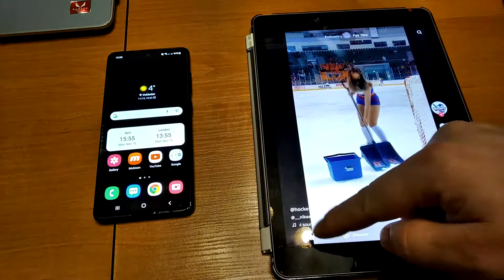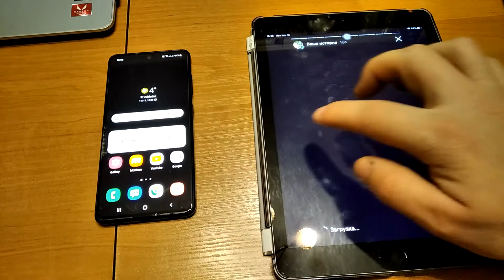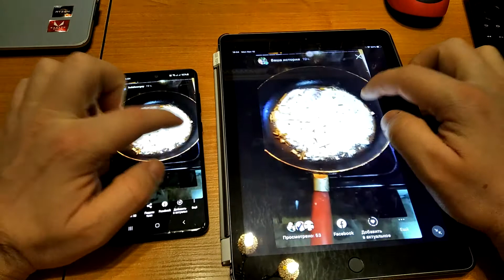Когда Андроид круче Айфона. На примере ТикТока и Инстаграма.